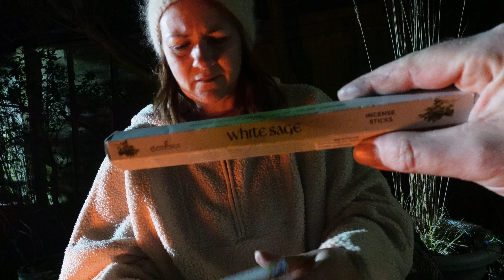All The Way